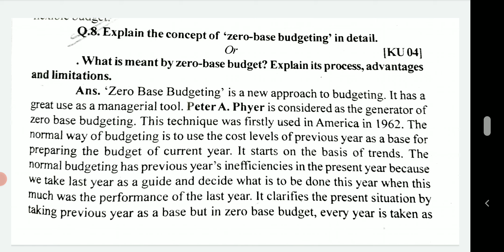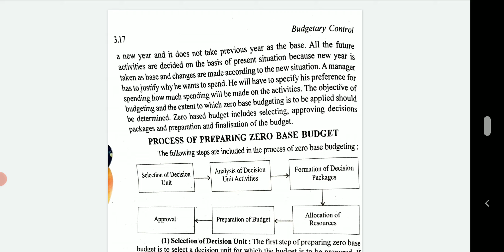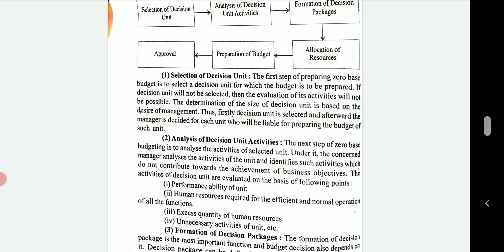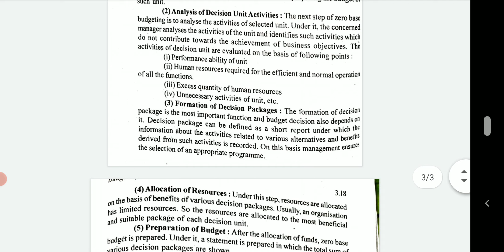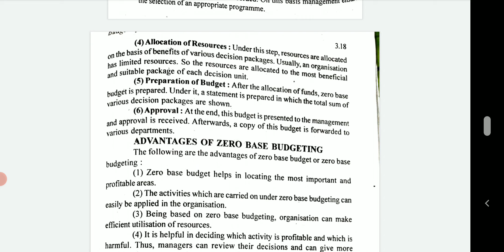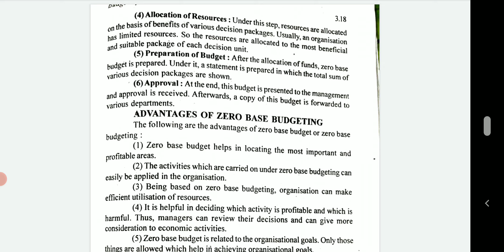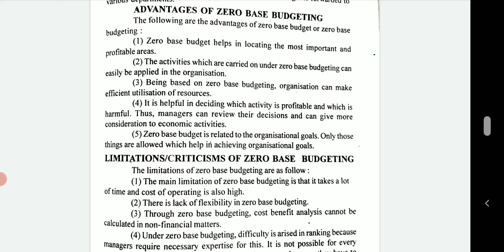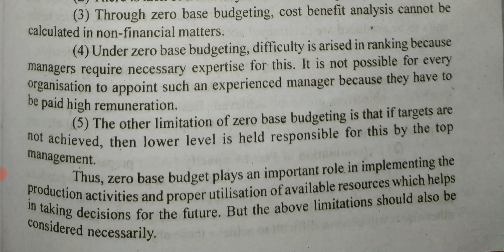Zero - Based Budgeting in cost accounting | meaning , process , advantages , limitations of zerobase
zero based budgeting in cost accounting | process , meaning , advantages , limitations of zero based budgeting | zero based budgeting in hindi